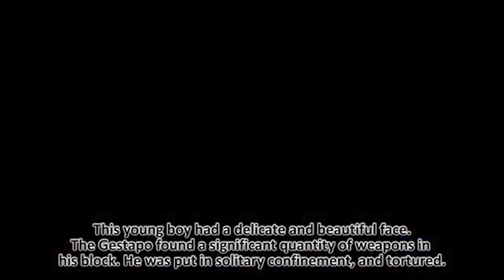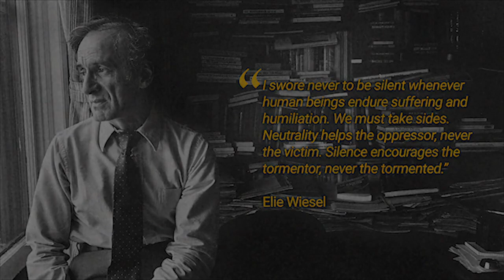Promo video-The World Premiere of The ‘Night’ Holocaust Project 27.01.2019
The World Premiere of The ‘Night’ Holocaust Project
Arkady Feldman
Conductor and Artistic Director
Tamara Gverdtsiteli
Presentation of the “Night” memoir in Russian (Kaliningrad)
Daniel Mutlu
Tenor soloist (United States)
Helena Goldt
Soprano soloist (Germany)
Rita Schteinfer – Violin soloist (Israel)
Grigory Yanovsky – Cello soloist (Israel)
Ekaterina Bergstedt – Oboe soloist (Sweden)

The Kaliningrad Symphony Orchestra – Conductor Arkady Feldman
The Moscow Male Jewish Cappella – Conductor Alexander Tsaliuk
The State Choir Vilnius – Conductor Arturas Dambrauskas
The “Cyrillic” Chamber Choir – Conductor Marina Bukova
The Kaliningrad Musical Theater Choir – Conductor Konstantin Belonogov

“Night” Holocaust memoir by ELIE WIESEL (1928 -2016)
“Night” translation (French to English) – Marion Wiesel
“Night” excerpts translations (Russian) – Dr. Yuriy Tkachov
Orchestrations of Leib Glantz Liturgical compositions by Maestro Joseph Ness – Hartford, Connecticut, USA
Special arrangement of Leib Glantz’s composition “Birkat Kohanim” by Raymond Goldstein

Executive Producer – Dr. Jerry Glantz – Boca Raton, Florida, USA
Executive Producer – Ing. Matthias Dusterhoft – Hannover, Germany
Executive Producer – Dr. Katty W. Cohen – Boca Raton, Florida, USA
Project Manager – Lyudmila Novozhilova – Kaliningrad, Russia
Video and Lighting – Igor Fominov
Audio and Sound – Andrey Shchukin
Video Power Point – Lior Azoulai – “Moxie” Creative Solutions
The “Night” event is presented under the patronage of the Governor of Kaliningrad Oblast – Mr. Anton Andreyevich Alikhanov,
and the President of the Hanover Region – Mr. Hauke Jagau.

Funds to support this “Night” Project were contributed by the Foreign Ministry of Germany, thanks to former Vice – President of the German Bundestag Madam Edelgard Bulmahn, and current President and former German Foreign Minister Frank-Walter Steinmeier and Dr. Michael Banzhaf, general Consul of Germany in Kaliningrad.

Our Sincere thanks to:
Madam Rita Herrmann and Mr. Friedmann Nitschke of The Association for International Friendship and Tolerance for their generous support.
Prof. Alan Berger – Chairman of the 40-member International Advisory Board of the “Night”
Holocaust Project for his enthusiastic support, and Cantor Benjamin Maissner for his devoted support.
The United States Holocaust memorial Museum in Washington DC for their cooperation in supplying video and photography for the visual presentation.
Dr. Andre perry for his HD Audio Recording of Leib Glantz’s music – “The Man Who Spoke To God”